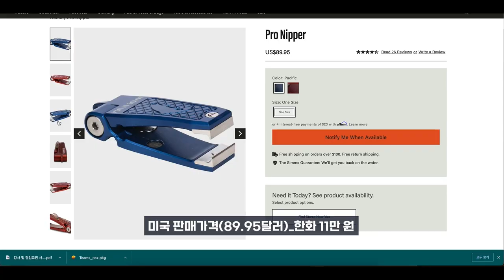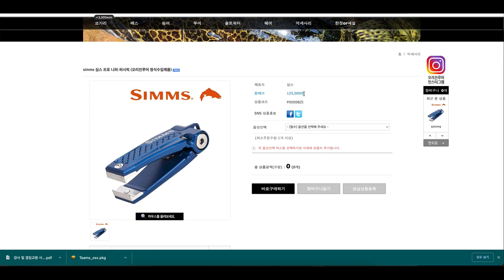[Flyflanet250] 12만 원 대 가이드 레벨 플라이 라인 니퍼!!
Made in the USA with a magnetic spring and magnetic fly threader, this durable guide-level nipper brings together multiple angling tools for flawless activations.
마그네틱 스프링과 마그네틱 쓰레드가 장착 된 미국에서 만들어진 제품입니다.
가이드 레벨의 니퍼로 다양한 기능이 내포 되어있습니다.

• Durable anodized aluminum handles with stainless steel jaws and rare earth magnets
• Magnetic spring never wears out
• Magnetic fly threader, BB crusher, hook eye needle, lanyard attach point
• Patterned surface for improved grip

내돈내산 제품 리뷰입니다.
착오 없으시기 바랍니다.

-플라이플라넷팀-